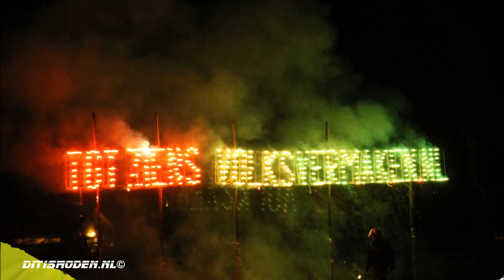Spetterende vuurwerkshow Volksvermaken op Jaarbeursterrein in Roden